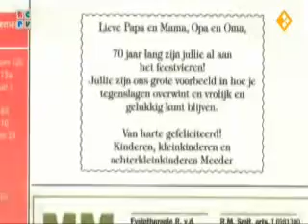Familie bericht - Leuke Jo(93) & Wil(94) Meeder 70 jaar getrouwd - ncrv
Ik vond dit wel een leuk stel, zo actief op die leeftijd en de manier waarop ze over/met elkaar praten... prachtig! Daarom heb ik dit filmpje op youtube gezet!